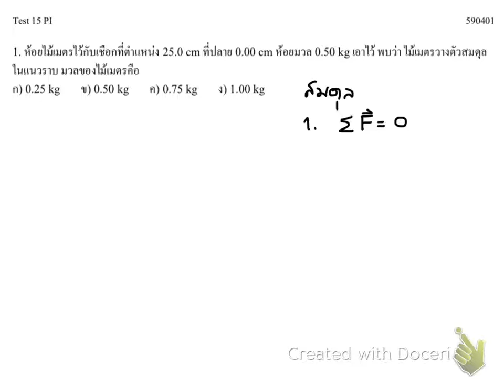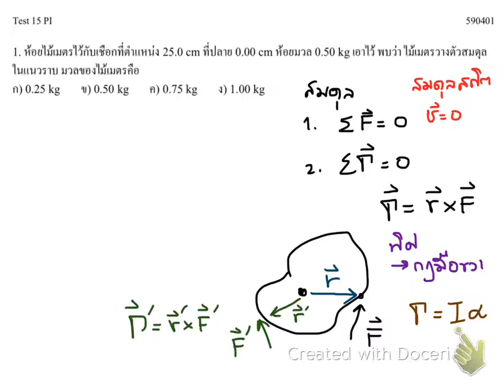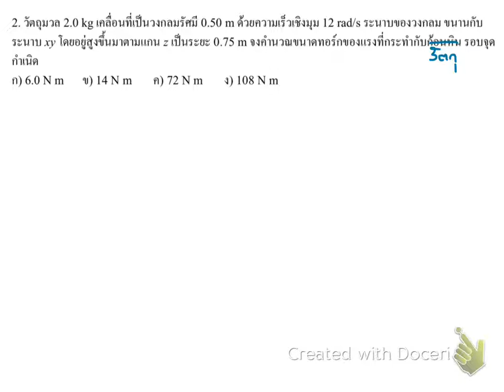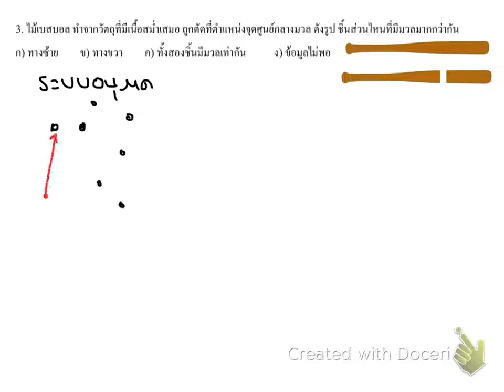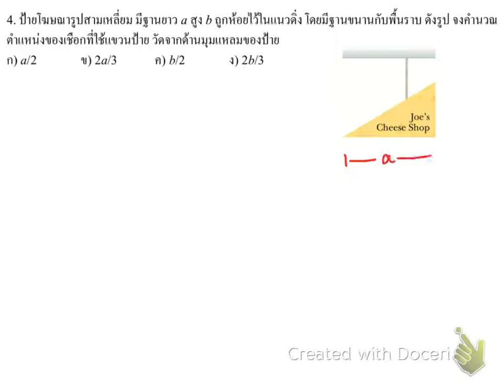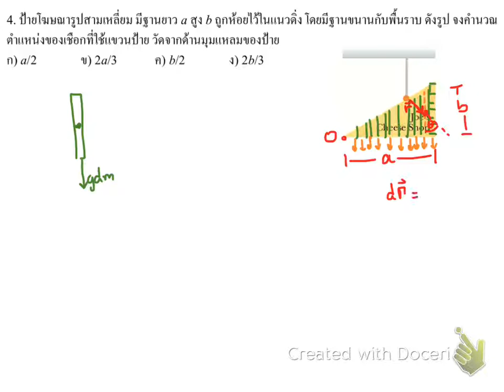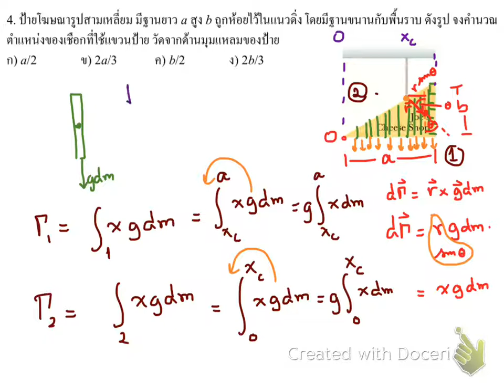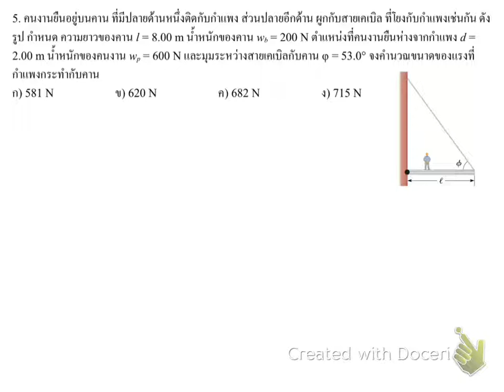Test15_P1_590401